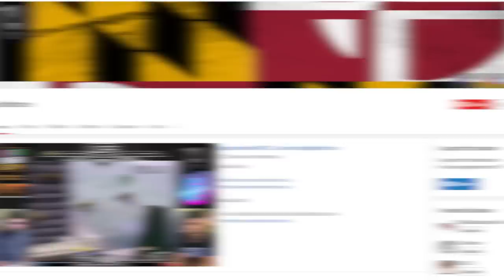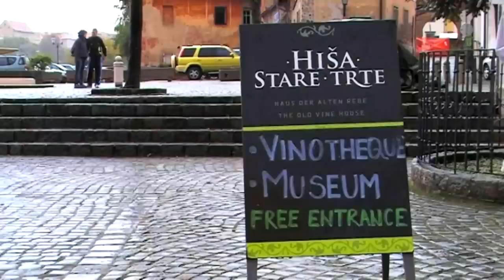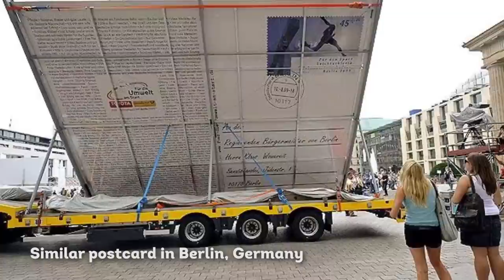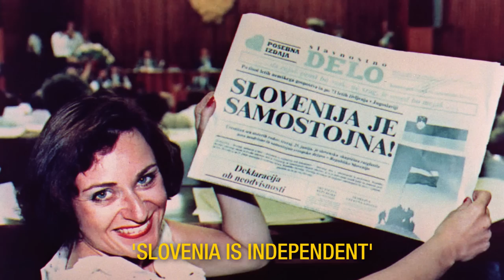Top 10 AMAZING Facts About SLOVENIA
Welcome to the Top10Archive! Located just west of Croatia, south of Austria and sandwiched between Hungary and Italy lies the natural beauty of Slovenia. For this installment, we’re back on the road, making a stop at this European wonder! So get ready for the carnival, prepare the potica, and enjoy these top 10 facts about the land we know as Slovenia.

10. Dining in Slovenia
9. A Land of Biological Diversity
8. Slovenia’s Carnival Time!
7. Famous Slovenes
6. Innovators and Inventions of Slovenia
5. Slovenian Attractions and Sites
4. Records Broken in Slovenia
3. Prehistoric Slovenia
2. The Ten-Day War
1. Sports in Slovenia